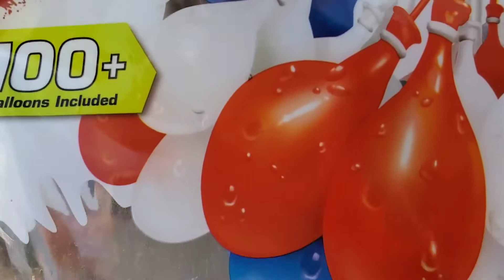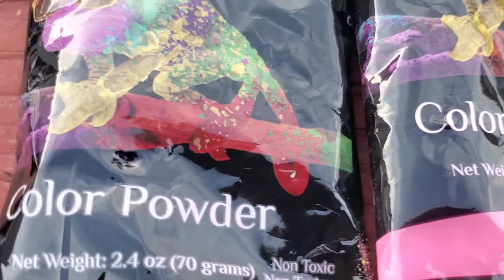Brace yourself for a SPLISH SPLASH Tatic/ Color Powder Battle War!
Description: Brace Yourself for a Splish Splash Tatic!

Nyha and LaLa are having an Epic water balloon fight!! First, they have to douse each other with colorful powder. Then they will grab their water balloons and go for it!! The last one with the most color left will be declared the winner!!

As always Be Sweet And Kind To Others!

Tik Tok Page @Sweet Life Of Nyha and LaLa